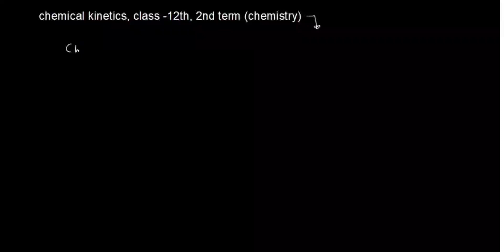Chemical Kinetics | Class 12th | Integrated Rate Of Reaction | IIT JEE| NEET | JAM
In This Lecture Shubham Sir is Teaching Chemical Kinetics. There Will Be Whole Bunch Of Videos Of PC To Come Soon.

PC is very important for exams like NEET, JEE and many other competitive examinations. As it covers the entire fundamental concepts of Physical chemistry, you need to have a thorough knowledge.

*यह आप का PC का लेक्चर केमिकल काइनेटिक है अगर पसंद आये तो लाइक और सब्सक्राइब जरूर करें, साथ ही अपने साथ के सहपाठियों से, और साथ ही अपने संपर्क में होने वाले 11th से Msc व नेट स्तर (chemistry) तक कि तैयारी करने वाले छात्र छात्राओं से जरूर शेयर करें*